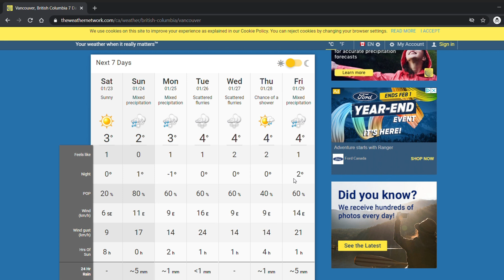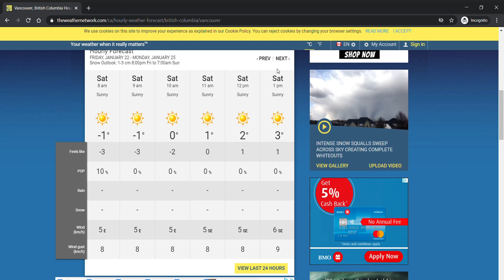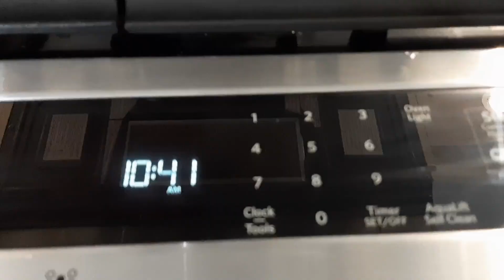Adapting to Canadian winter/Some useful tips and practices/ Canada Malayalam vlog/Winter in Canada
Hi all,

Todays video is on winter in Canada, some hacks/practices we follow that helped us adapt here. We live in Vancouver where we dont get extreme temperatures, still it can get very cold here. Hope all these will be useful for some of you arriving this/next year.

Do check my student info playlist for more videos if you are planning to study in Canada/UK.

Take care !